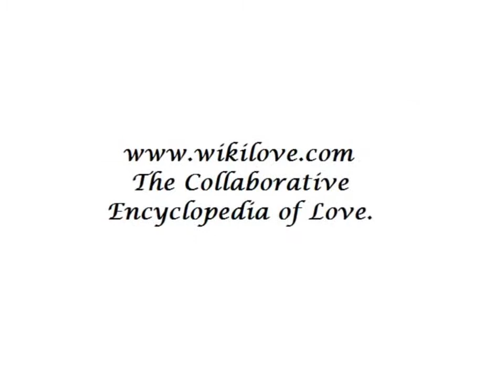Annette Bening kissing compilation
Song: "Don't You Remember. "
Singer: Sabrina